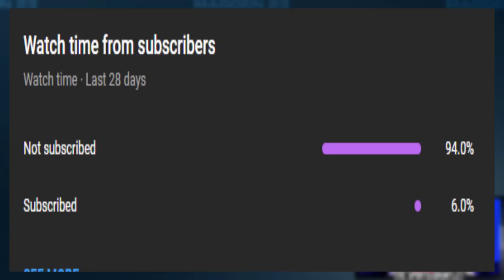I Upgraded My NFL Team EVERY Time I Scored A Touchdown!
WEEK 5 Upgrading My NFL Team EVERY TD